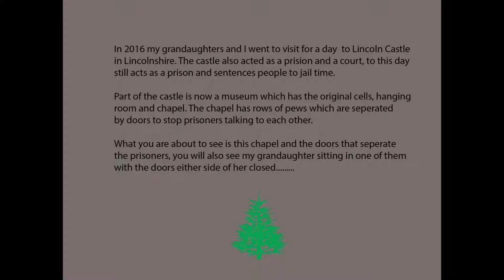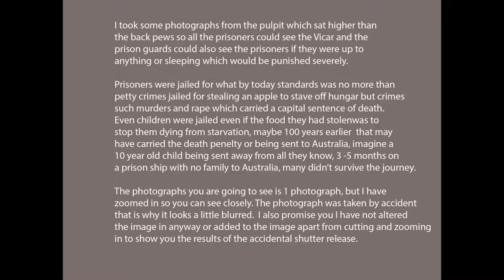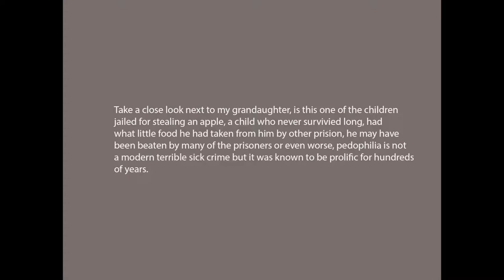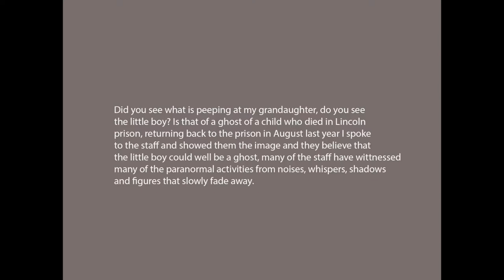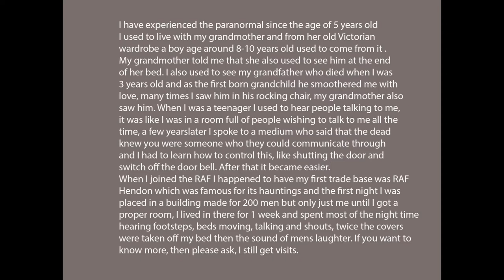Lincoln Castle Ghost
If you like a good ghost story then look just here. My granddaughter did not see it but said she was "cold but it was a 'quick cold' like when the wind blows quickly"
I have studied and been involved in the paranormal over 40 years, I have seen many things, experienced many things and I know that the paranormal is real, as a child I lived in a house that was haunted by a spirit, my grandmothers house was just the same. Having written and had published many articles over the years this world is a very special place. Do not go 'ghost hunting until you have experience and never go alone, but its up to you, you have been warned.